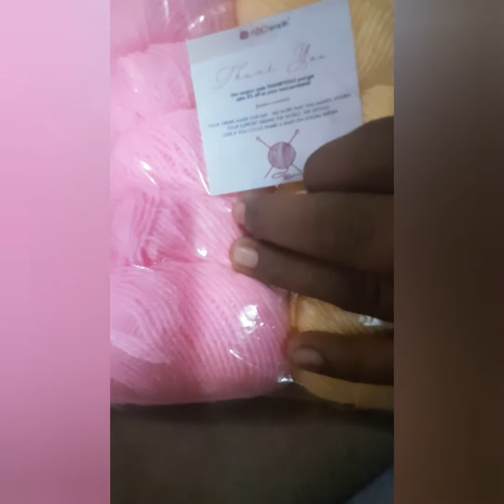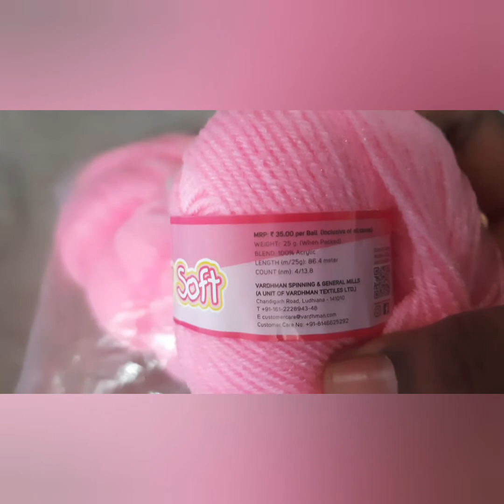Baby soft wool yarn for baby woolen projects in tamil